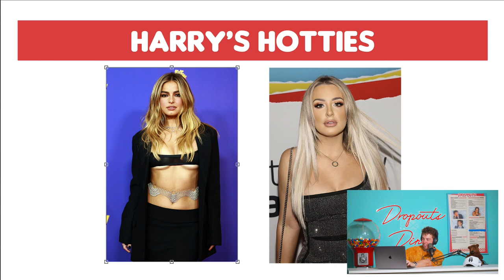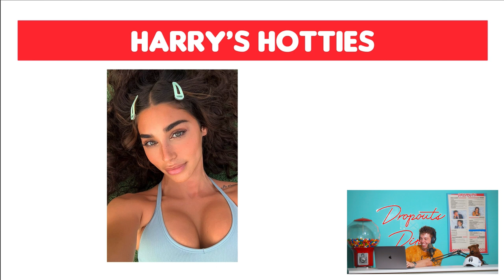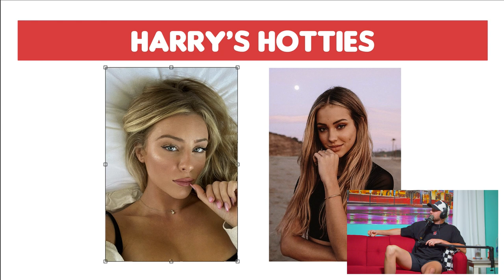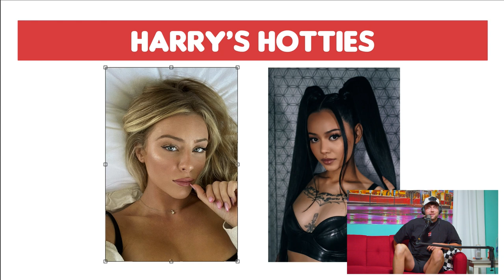Harry Jowsey Hooked Up with a Kardashian?? - Dropouts #95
HELP ZACH'S KNEE!!!

This week we have Harry Jowsey on the podcast! This guy is a walking reality tv show! We talk about his time on Netflix's "Too Hot Too Handle," how he found out he was hooking up with a Kardashian, and way too many intimate "fun time" stories to count! One our most fun guests yet!

FOLLOW HARRY!!!